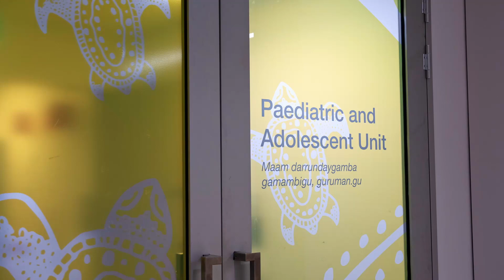Connecting language and culture in our health service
Revitalisation of language is an integral part of connecting back to country. In this video we hear how language and culture is fundamental to health and wellbeing of Aboriginal people and plays a key role in creating culturally safe and welcoming places in health services.